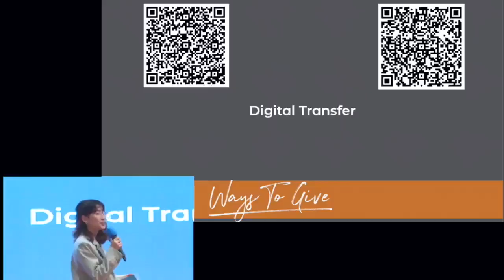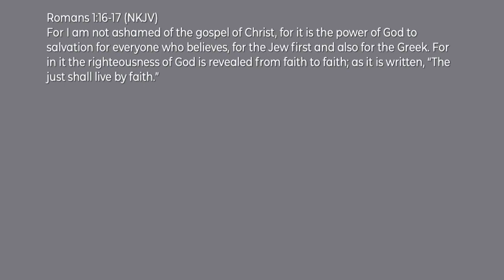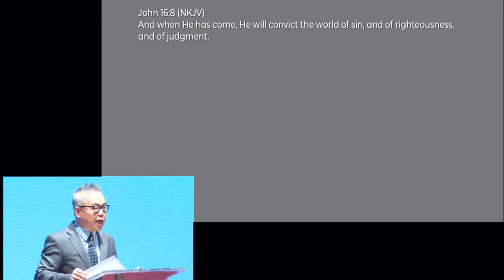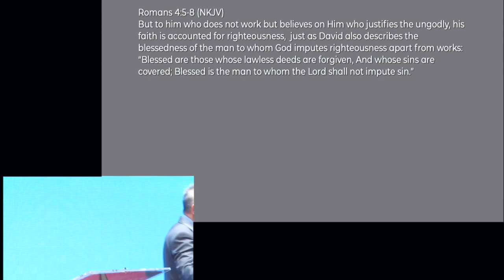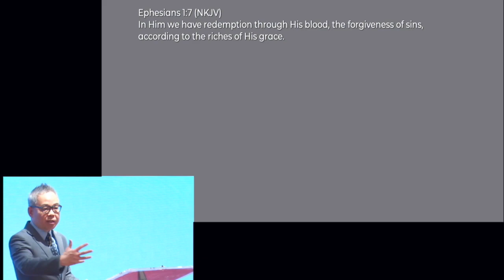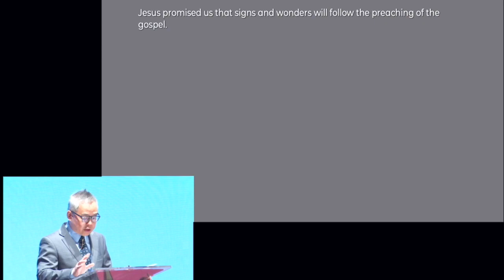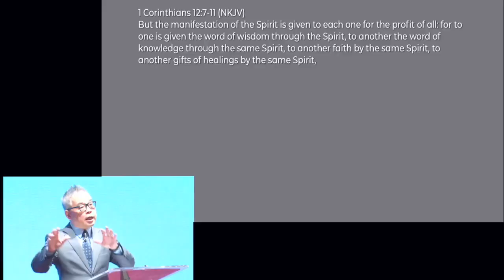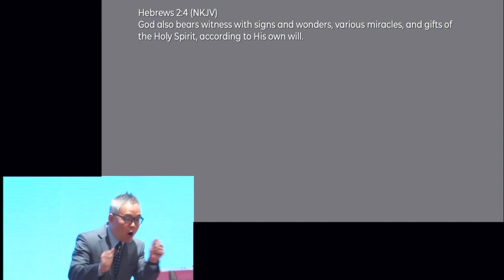The Time Is Now! - April 21, 2024 [English]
Title: The Time Is Now!
Main Scripture: Mark 16:15-20